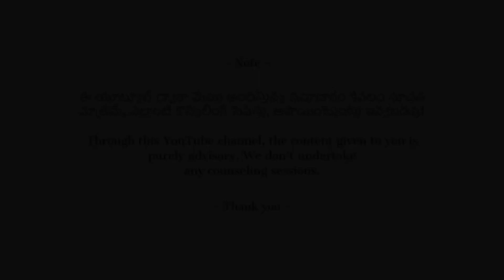నీ క్యారెక్టర్ ను తప్పుపట్టే వాళ్లకు ఇలా బుద్ధి చెప్పు! | Akella Raghavendra | Telugu Motivation